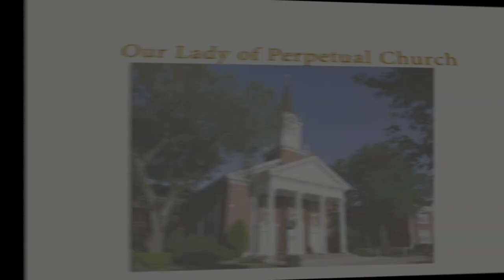Fr. Barrett Homily May 30, 2020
This video is about OLPH Featured Mass May 30, 2020